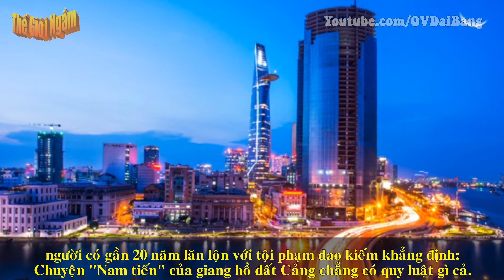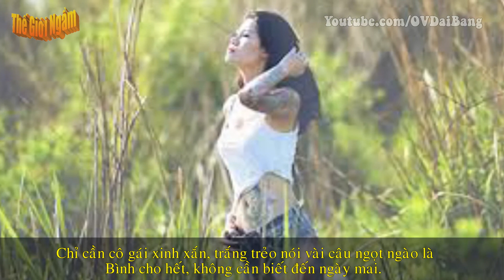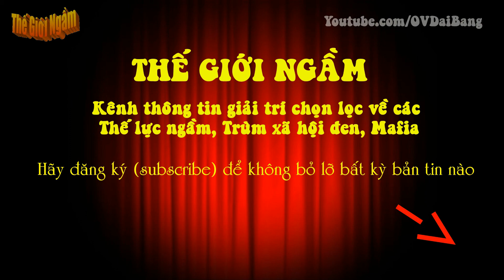[Giang hồ Nam tiến-P5]. Khốc liệt tranh giành lãnh địa